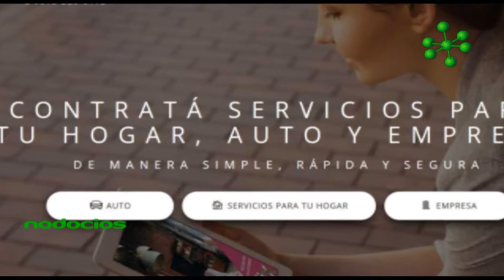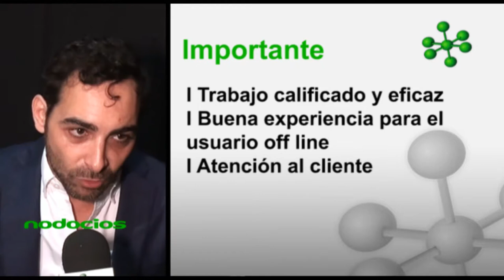Iguanafix endeavor 2017